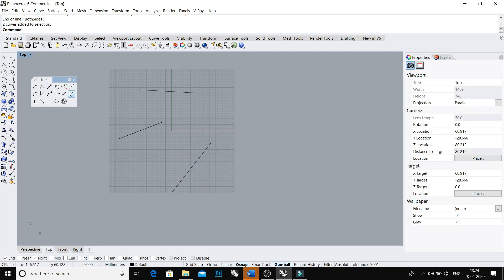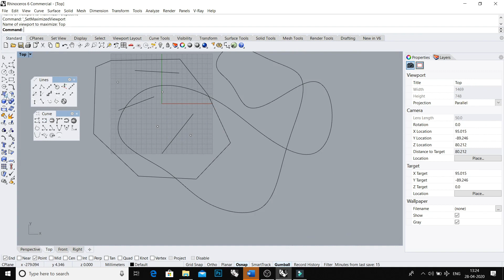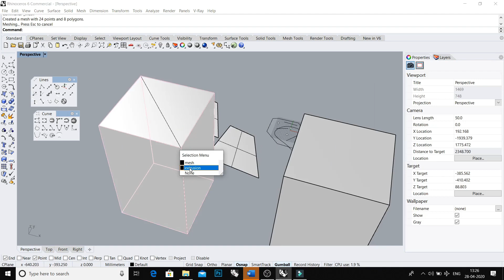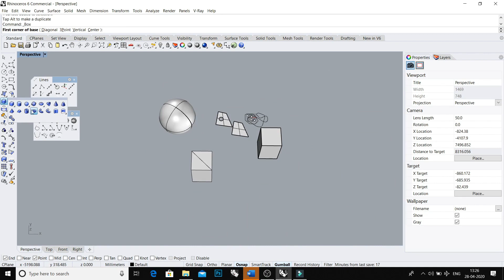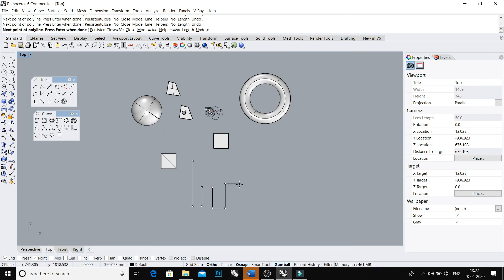RHINO TUTORIAL - Rhino Objects Chapter-03-Part-01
Hi there, in this Video I will teach you Rhino Object Like point, curves and surface and more. This video have several parts and this is part-01. Also, if you have a doubt, please ask in comment thanks.